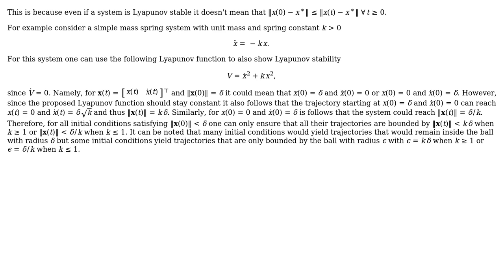Engineering: Why is there a delta for locally stable in the sense of lyapunov?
With thanks & praise to God, and with thanks to the many people who have made this project possible! You are responsible for your own actions.